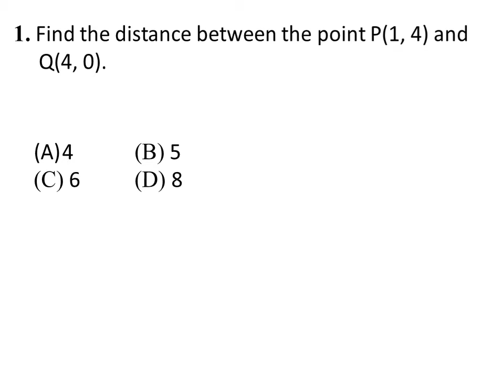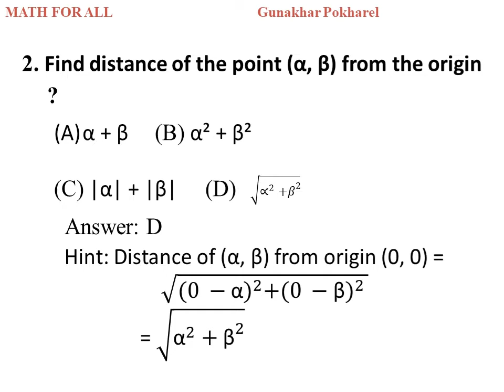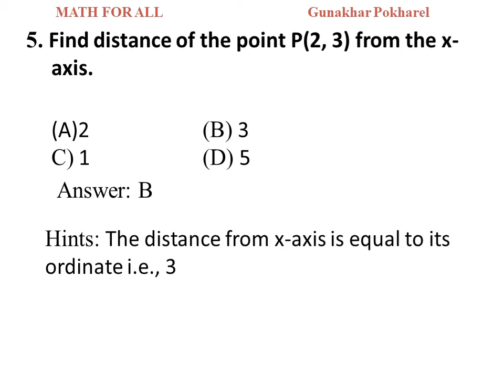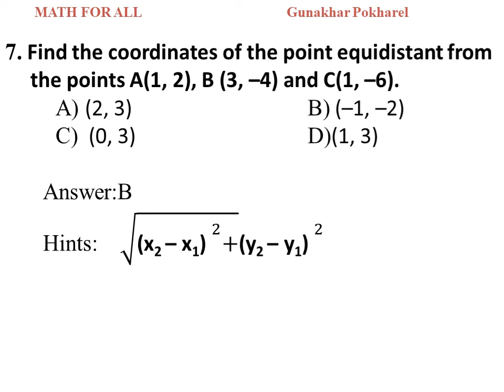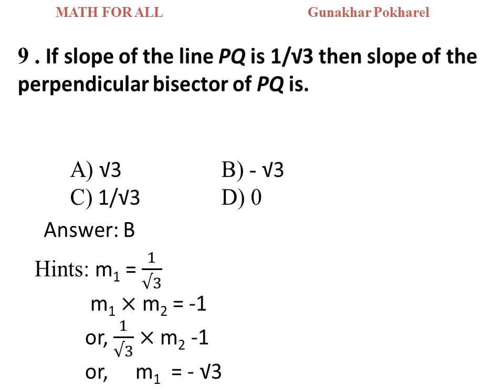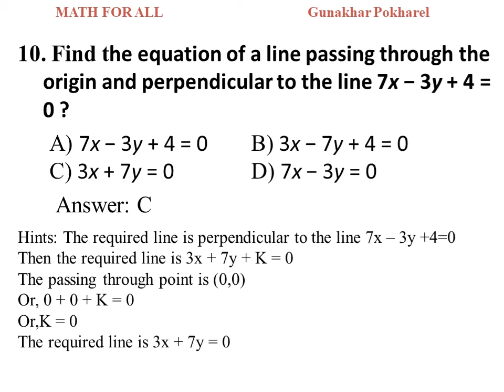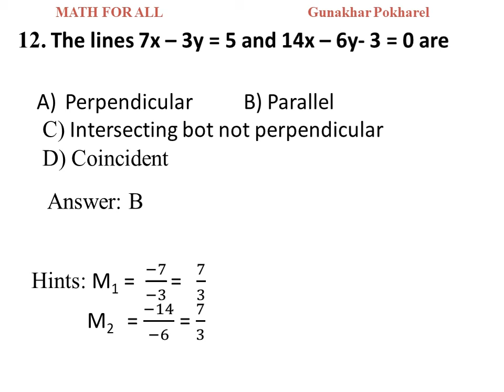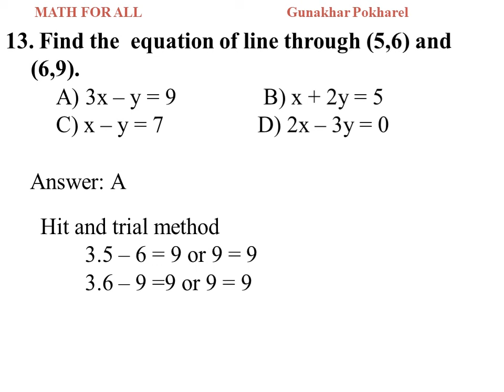Coordinate Geometry (Maths) // Bridge Course // After SEE // +2 Entrance Exam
Importance MCQ Questions From Coordinate Geometry